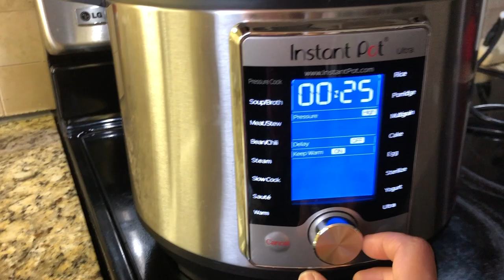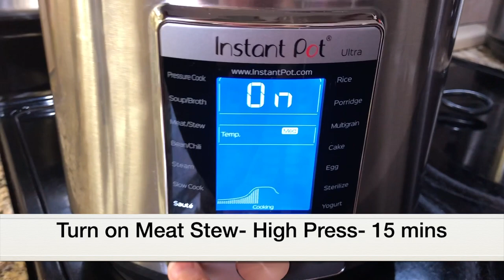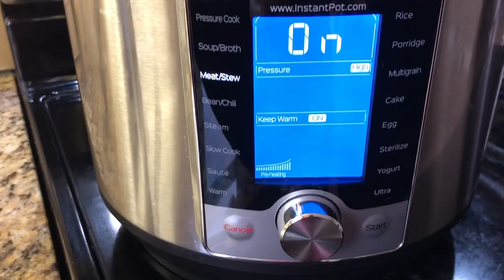Instant Pot Chicken and Butternut Squash Stew- 15 Minute Recipe- Easy Stew Recipe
15 minutes of cooking and you will enjoy a big bowl of hearty and healthy chicken and squash stew. This will be a great recipe if you want to clean up the veggies in your refrigerator. Meat lovers: can add chicken or beef along with the mixed veggies. I had to use up the butternut squash, so added squash as well. Spiced up the ingredients, added tomato paste that gave this stew a nice vibrant red color.

Love & Hugs,
Thas